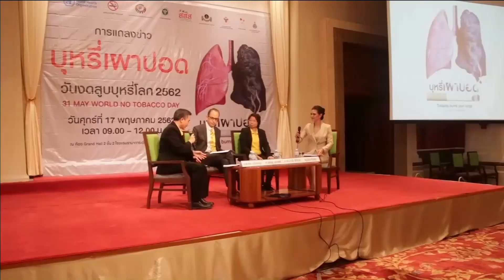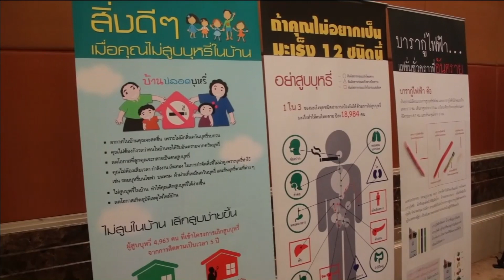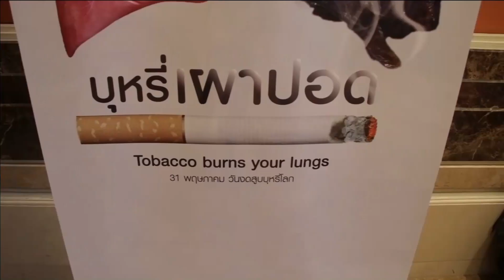62-05-20 บุหรี่เผาปอด